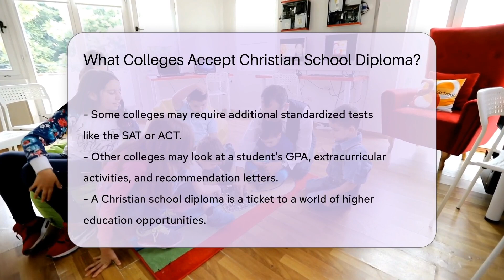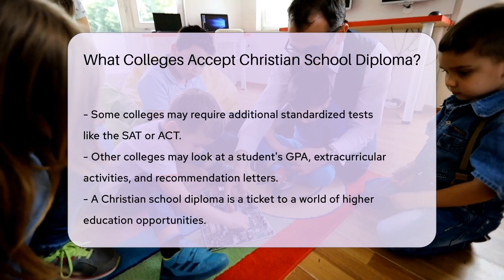What Colleges Accept Christian School Diploma? - CountyOffice.org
What Colleges Accept Christian School Diploma? Join us as we delve into the world of higher education and explore the acceptance of Christian school diplomas by colleges. We're here to demystify the process and provide you with the facts. If you're a Christian school graduate, you've probably wondered about the value of your diploma in the eyes of colleges. We're here to reassure you and provide you with the information you need to navigate your way to higher education.